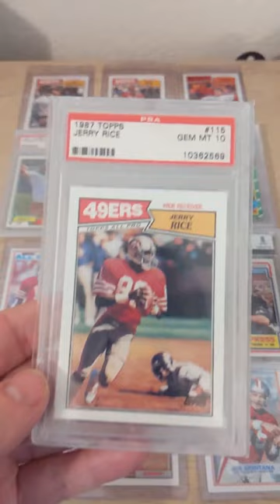San Francisco 49ERS Football Card Collection Junk Wax Era Montana, Rice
Showing off my SF Niners rookie card collection from the junk wax era